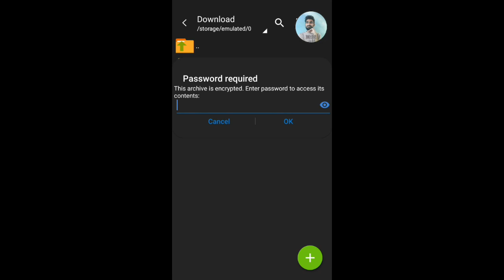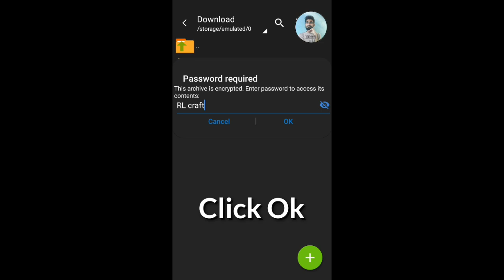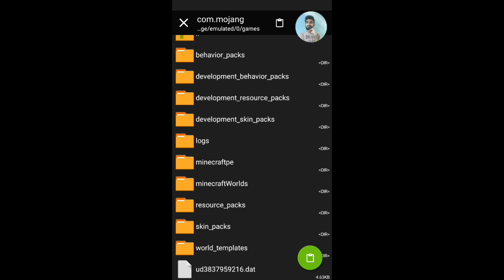How to INSTALL RL Craft on Minecraft Pocket Edition.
• RL Craft Description:

To use this add-on please enable Use Experimental Game play in world settings.

RL Craft, the RL standing for Real Life or Realism and is a take on another mod interpretation to pure survival, adventuring and RPG, and immersion.

• Get a torch before night
• Get water bottles
• Fight fight fight
• Find rocks
• Get grass fibers and sticks
• Keep your xp up falling low will rank you down
• RPG is key moo

• Download and install the McAddon.
• Activate both behavior and resource pack you installed in your world settings.
• Enable Use Experimental Gameplay in the world setting.